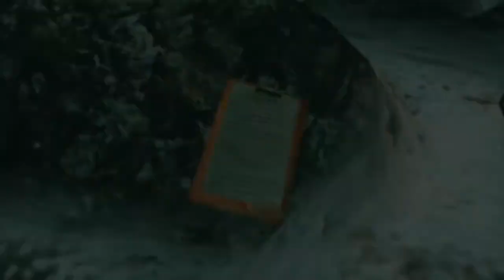Resident Evil: Revelations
Resident Evil: Revelations  is a 2012 survival horror video game developed and published by Capcom originally for the Nintendo 3DS handheld game console. Set shortly after the events of Resident Evil 4, the game follows counter-terrorism agents Jill Valentine and Chris Redfield as they try to uncover the truth behind a bioterrorist organization that plans to infect the Earth's oceans with a virus. The game features a single-player mode where the player must complete a series of episodes that involve solving puzzles and defeating enemies, and a multiplayer mode where players may fight their way through altered single-player scenarios